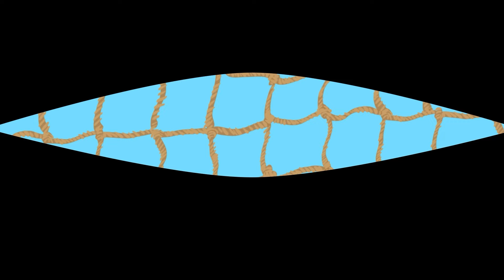ALL SPONGEBOB TITAN ROBOT Houses vs The Sonic Tapes | Animation Cartoon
♫ ORIGINAL SONG ♫
TheFatRat - MAYDAY feat. Laura Brehm :

About SPONGEBOB

🧽 Spongebob
🧽 Patrick
🧽 Sandy
🧽 Squidward
🧽 Krabs

Copyright of Green Arrow CO., LTD.